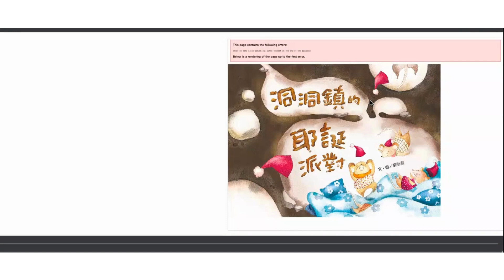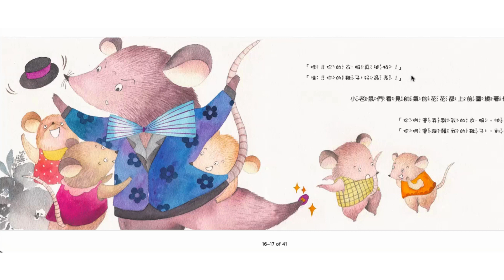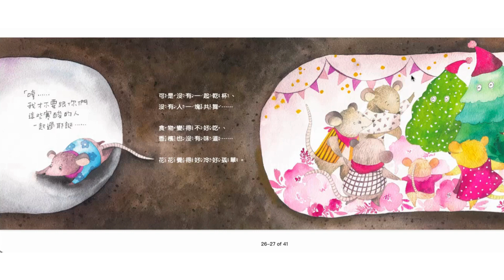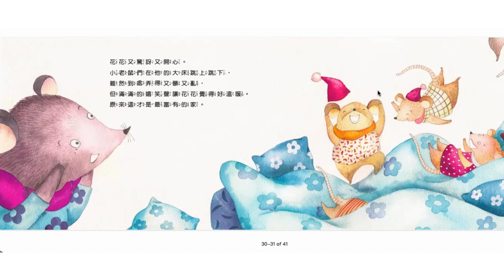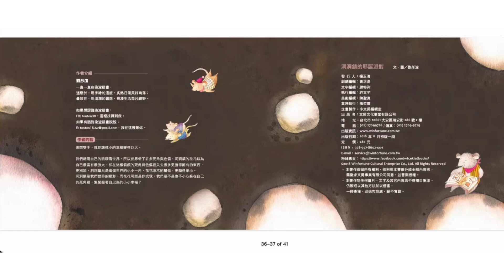洞洞鎮的耶誕派對 The Christmas Party at the Village Underground 線上說故事 品格教養 親子共讀 Chinese audiobook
地底下的洞洞鎮， 住著富有的花花和貧窮的木木。 感恩節前夕他們收到了派對的邀請卡， 小氣的花花和愛分享的木木， 他們在派對上會有什麼互動，又會發生什麼事呢？ 快來看看，誰才是真正的富有。

Rich Huahua and poor Mumu Lived in a village underground. They both got a party invitation before Thanksgiving. How would stingy Huahua and sharing Mumu interact with each other at the party? What would the party be like? What is the true meaning of being rich?

系列: 品格教育繪本
出版商: 小文房
劉彤渲 - 作者
劉彤渲 - 艺术家